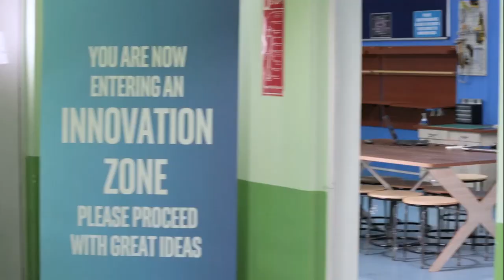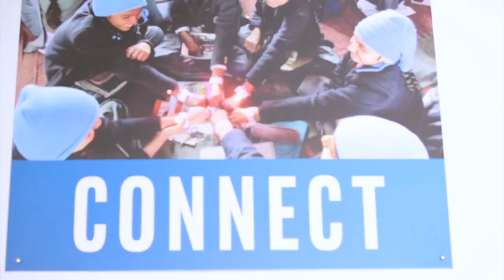Niti Aayog Atal Tinkering Lab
NITI Aayog's and Intel India First Maker's Lab in Salwan Govt Girls School in New Delhi.